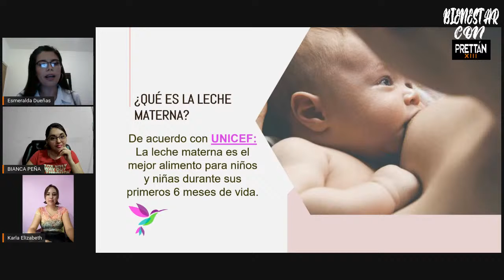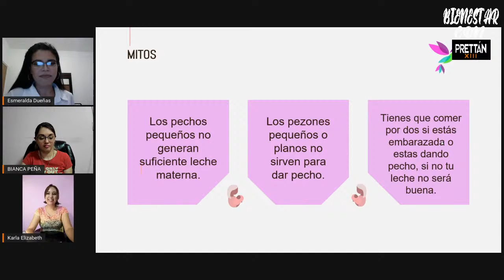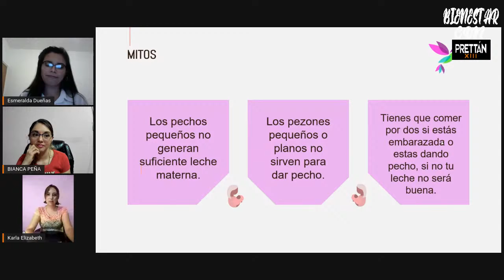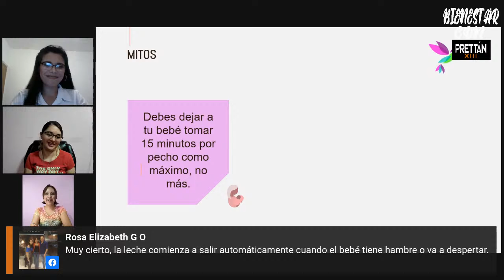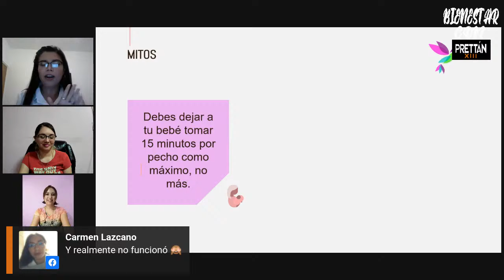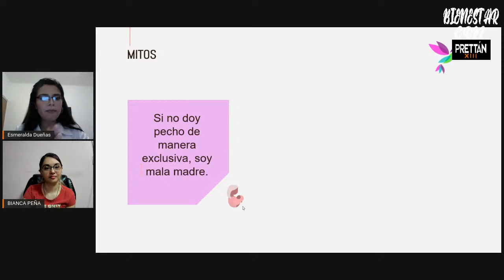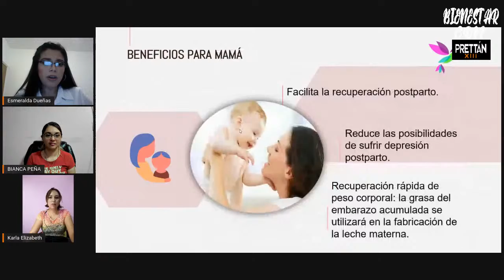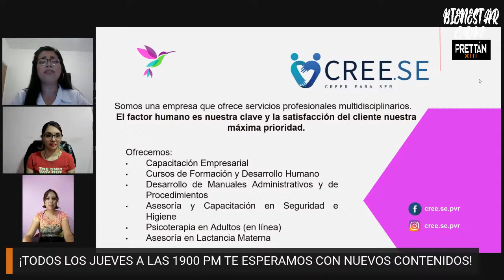¡INFORMACIÓN GRATUITA! LA LACTANCIA MATERNA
¡INFORMACIÓN GRATUITA!

LA LACTANCIA MATERNA

Es un derecho UNIVERSAL de las personas.
También es una necesidad y  recurso biológico para la INMUNIDAD del bebé.

Una experta responde tus dudas en vivo, por medio de FB @prettanmexico, @bienestarconprettan y YOUTUBE bienestarconprettan.

¡TE ESPERAMOS Y COMPARTE!